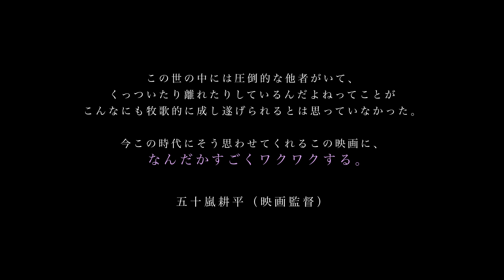【映画DB】映画「距ててて」予告編（監督・出演：加藤紗希）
短編「泥濘む」で第41回ぴあフィルムフェスティバルに入選した監督・加藤紗希、脚本・豊島晴香のコンビによる4章のオムニバス長編映画。写真家を目指すアコとフリーターのサンは共通の友人と共同生活を始めたが、友人が家を出でしまい二人で暮らすことに。監督・脚本の加藤と豊島が主演も務めている。第43回ぴあフィルムフェスティバル入選・観客賞受賞、第22回TAMA NEW WAVEコンペティション部門入選、第15回田辺・弁慶映画祭入選。

監督・出演：加藤紗希